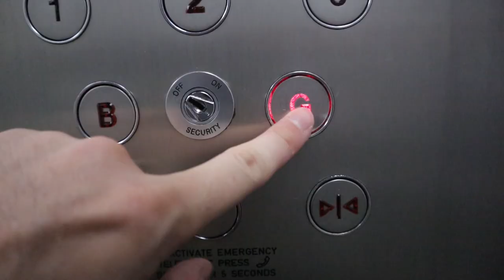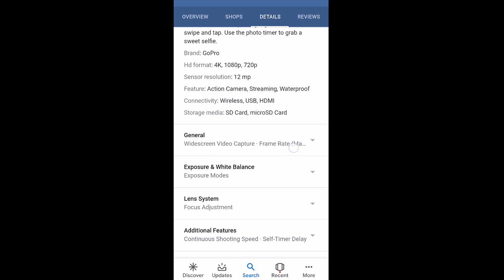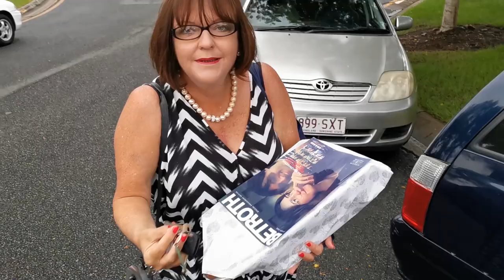GoPro VS Smartphone Camera | Which is better for vlogging?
GoPro VS Smartphone Camera, which is better to vlog with? Which has better footage? I break it down in this video of a GoPro and Smartphone Camera Comparison and Review. Using the GoPro Hero 7 and Samsung S10 + we compare the cameras side by side with B-Roll Test Footage and talk about the positives and negatives of both.

It was also my sister's engagement party, so I finish the Vlog with the winning camera and introduce you to my family.